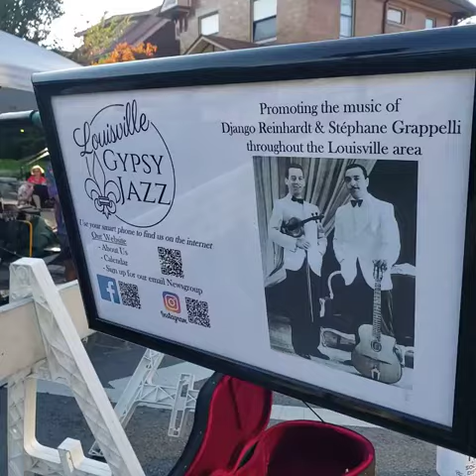C'est Si Bon- Louisville Gypsy Jazz at CycLOUvia- Bardstown Road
Louisville Gypsy Jazz at CycLOUvia
Bardstown Road- thanks to all our friends at Tyler Park for making it happen!